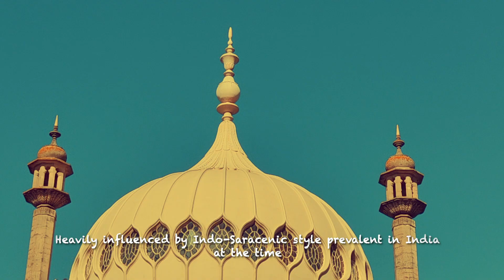Taj Mahal of Britain: Brighton Pavilion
When I first visited Brighton as a tourist, it dawned on me how striking Brighton Pavilion was although it was scaffolded at the time.

When I revisited the Pavilion as recently as in Sept 2022, I saw the Pavilion in  broad daylight under the late summer sun, I then saw the true beauty of the building like never before.

Right in front of the Pavilion was also  apond. I could see the shimmering reflection of the Pavilion as  you can see from the YouTube video.

Without thinking too deep into its history, it reminded me of images my mother showed me when I was as a young boy of Taj Mahal.  Although  I had the fortunate of visiting Delhi in 2004 I could’t travel to Agra to see it with my own eye.  This place was nearest to Taj Mahal in Britain.

Historical Owner

The history of the Pavilion is linked with the British Royal family, It was a royal residence built as a seaside retreat for George, Prince of Wales, who became King George IV in 1820. His successor, Queen Victoria, decided that it did not provide the privacy she wanted to retreat and was not of her taste. Instead she chose the Isle of White. The Pavilion was sold to city of Brighton in 1850.

First World War - Indian Army

Sadly during such a terrible war, millions have lost lives.  In Brighton, the Pavilion played its part to support wounded soldiers by transforming it into a military hospital and accommodate soldiers from the Indian Army.

The hospital was later closed in 1916 once most of the army withdrew from the Western Front and redeployed to the Middle East.

This is my experience of the history of Brighton.

Enjoy the beauty of the building!